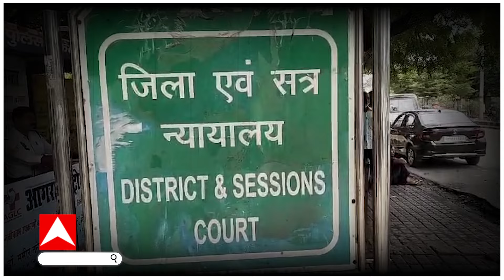UP NEWS : वकील ने कंगना रनौत की शिकायत कोर्ट में कर दी | ABP GANGA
फिल्म अभिनेत्री और भाजपा सांसद कंगना रनौत के खिलाफ आगरा कोर्ट में राष्ट्र द्रोह की शिकायत की है.  सांसद कंगना रनौत के खिलाफ किसान आंदोलन को लेकर की गई ‘आपत्तिजनक' टिप्पणी के लिए वाद दायर किया गया है. वरिष्ठ अधिवक्ता रमाशंकर शर्मा ने एमपी/एमएलए कोर्ट में कंगना रनौत के खिलाफ राष्ट्रद्रोह एवं राष्ट्र अपमान के आरोप में यह वाद दायर किया है.